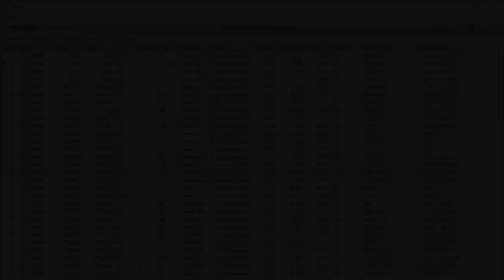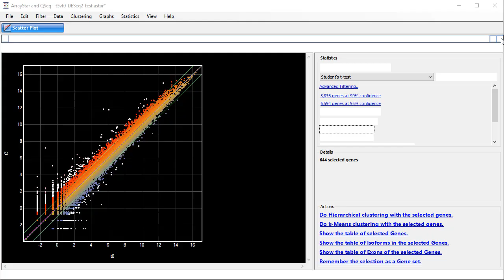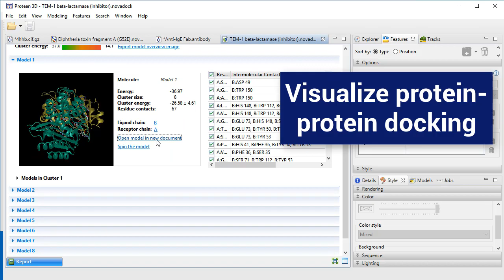DNASTAR - Lasergene 17 Overview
The DNASTAR Lasergene package includes all of the applications in DNASTAR Lasergene Molecular Biology, Lasergene Protein, and Lasergene Genomics to provide powerful and accurate results for all your sequence analysis needs. Whether your work focuses on next-gen sequencing assembly and analysis, clinical research, protein structure analysis, or traditional sequence analysis, the DNASTAR Lasergene package will meet your research needs. Find out why users worldwide recognize DNASTAR as a leading software solution for life scientists.